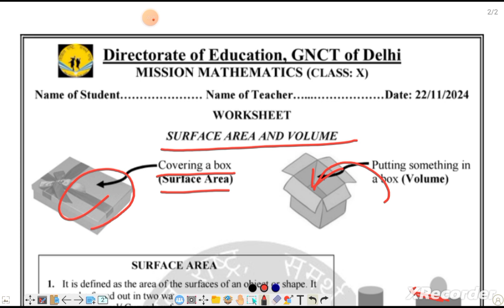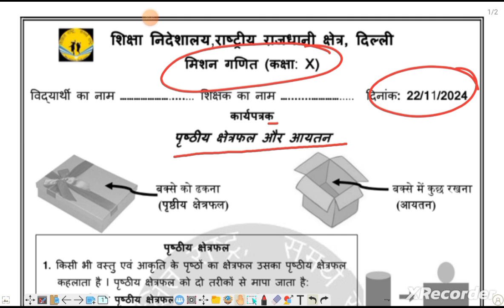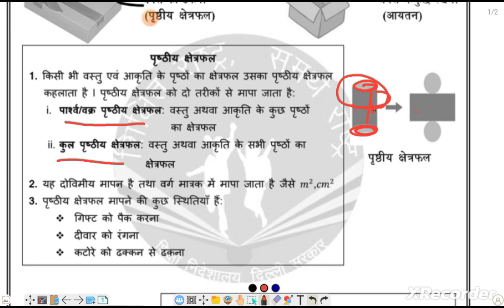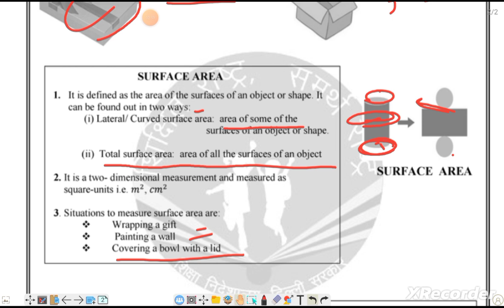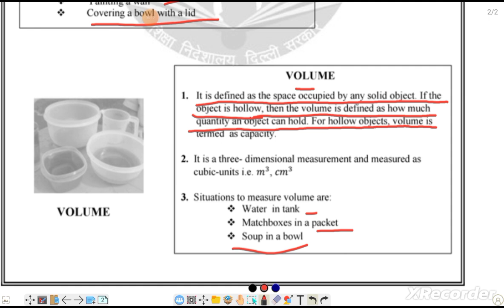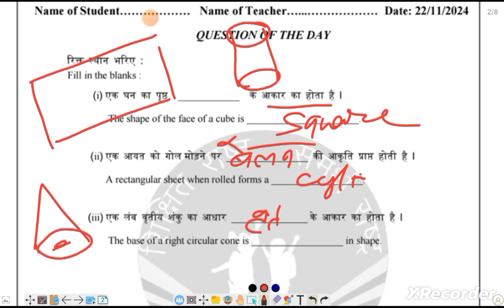MISSION MATHEMATICS/CLASS 10/WORKSHEET & QUESTION OF DAY#CHAPTER 13 surface area & volume 22/11/24